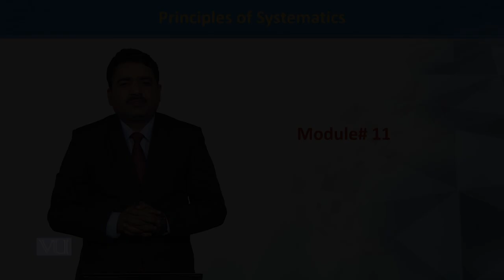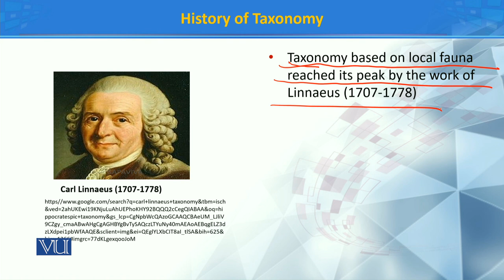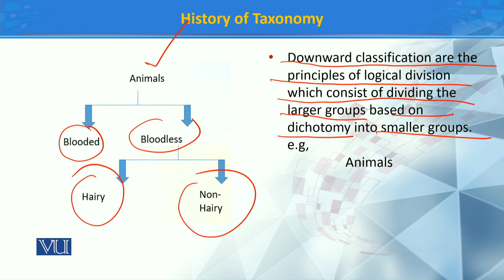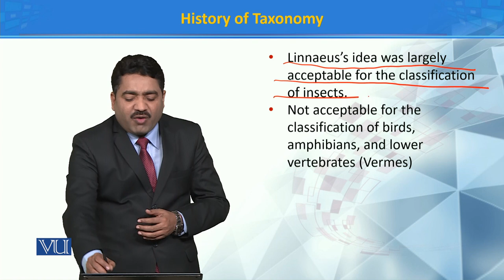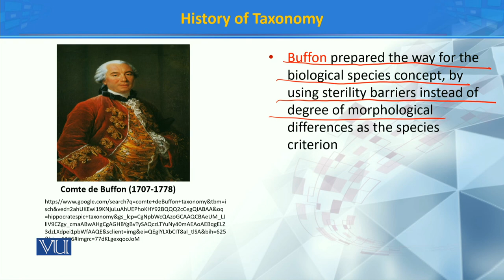History of Taxonomy III | Principles of Systematics | ZOO511T_Topic011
TOpic011: History of Taxonomy III
Dr. Muhammad Tahir